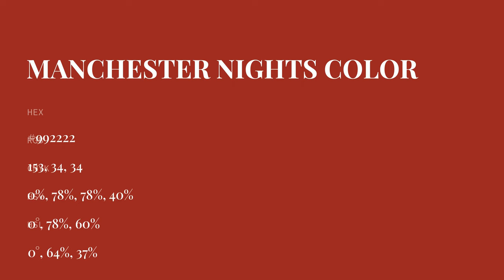Manchester Nights color #992222 hex color - Orange color - Cool color 992222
What color is Manchester Nights ? #992222 hex color - Orange color - Cool color 992222

Hex #992222 Color Code is also known as Manchester Nights color.